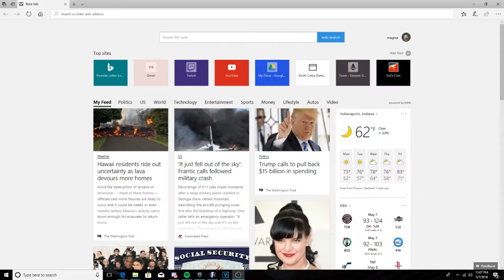Bturpin23 Fortnite Montage/Edit!!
PSN : Marcus Wayne : Magma Invader